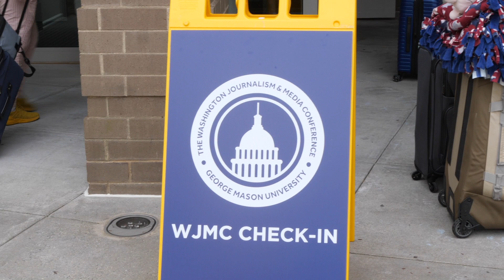Arrival Day | WJMC 2023 Session 1